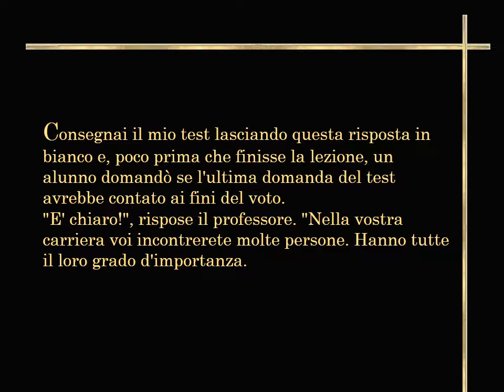Lezione di Vita